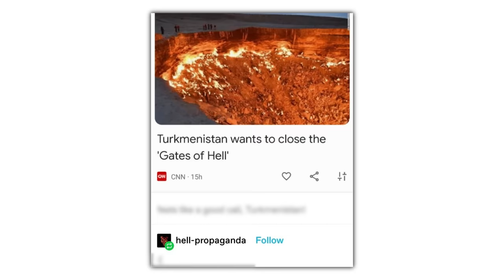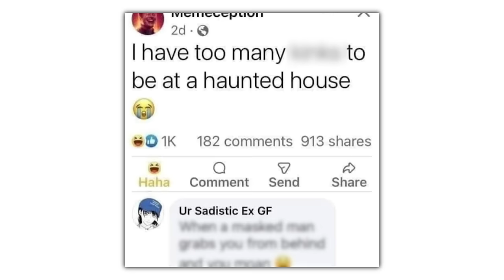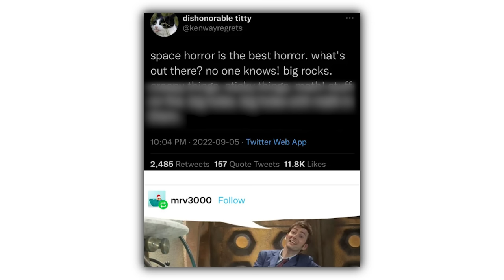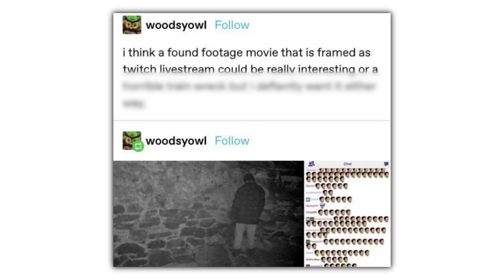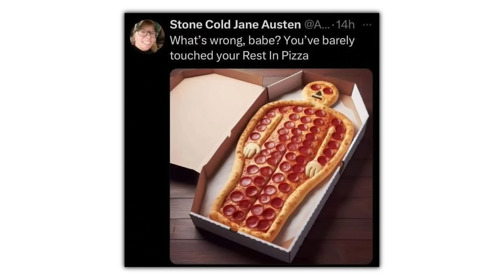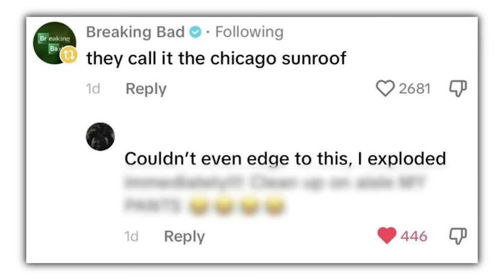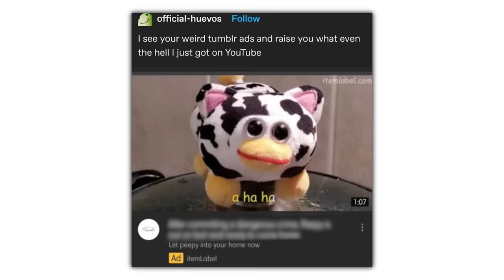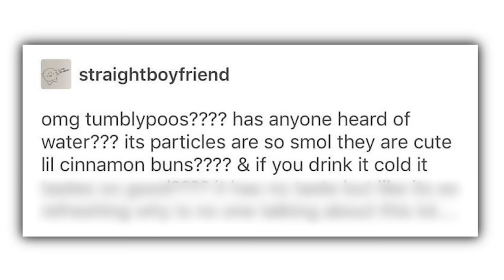Scary Memes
Check these out or i will cry